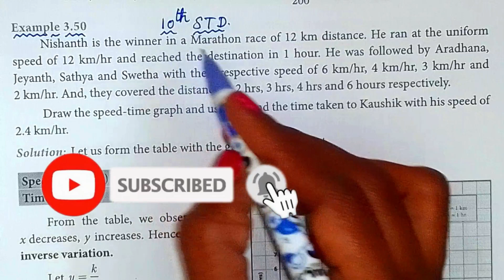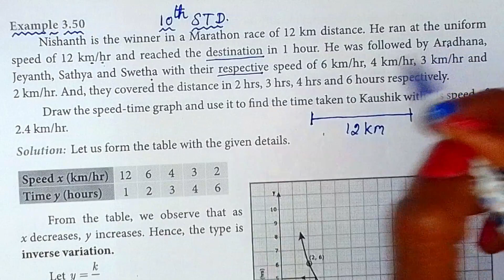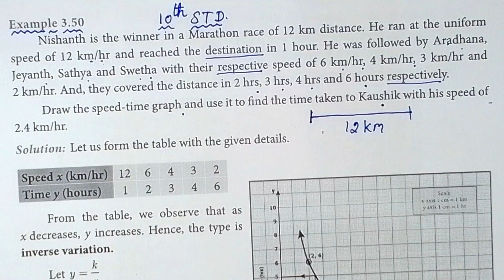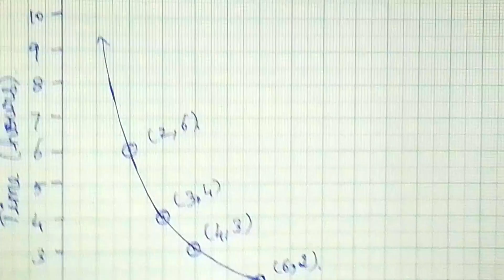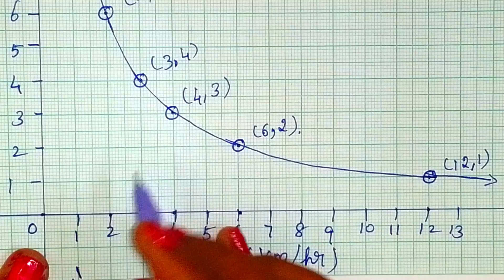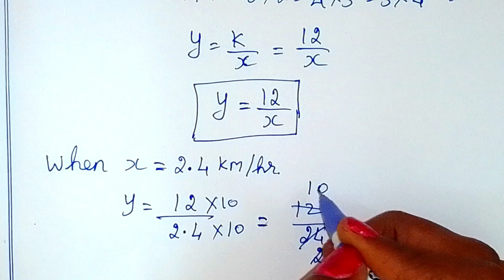TN class 10 maths ch 3 Algebra example 3.50 by Sridevi mam , 10th std tamil full book syllabus